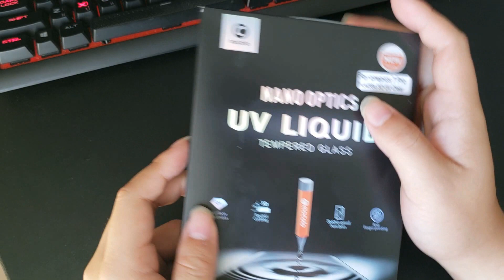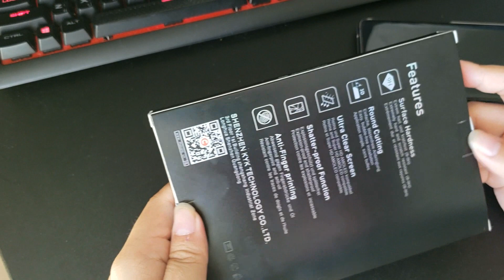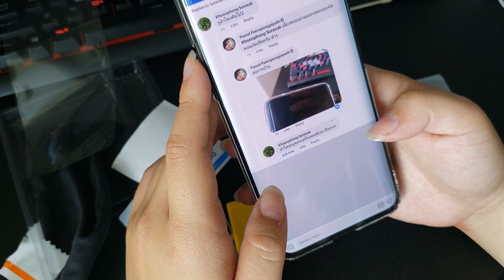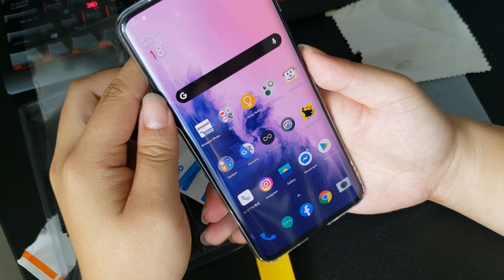[VLOG] Preview พร้อมลองติดตั้ง Mocolo UV Tempered glass สำหรับ OnePlus 7 Pro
ตามไปเลย

ขออภัยที่เล็บยาวนะครับ เดี๋ยวคราวหน้าจะตัดให้สั้นกว่านี้เนอะะะ

ถ้าไม่รีบเดี๋ยวเร็วๆ นี้จะมีรีวิวกระจกนิรภัยอีกตัวหนึ่งครับ  ได้ข่าวว่าแบรนด์ที่กำลังจะได้ลองนี่ดีมากๆ น่าจะดีที่สุดในตลาดแล้วนะ

Filmed by Samsung Galaxy S9